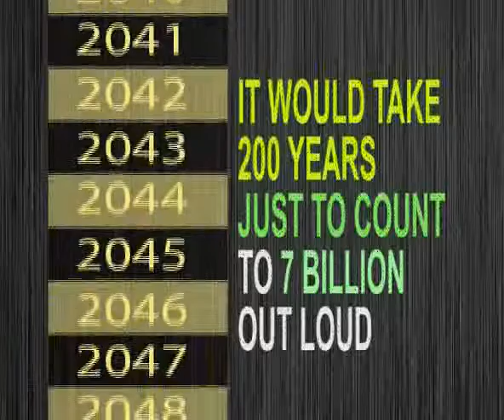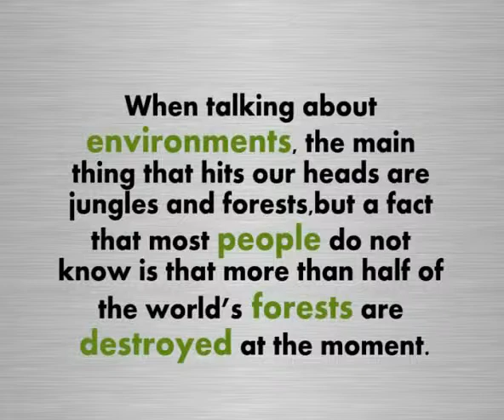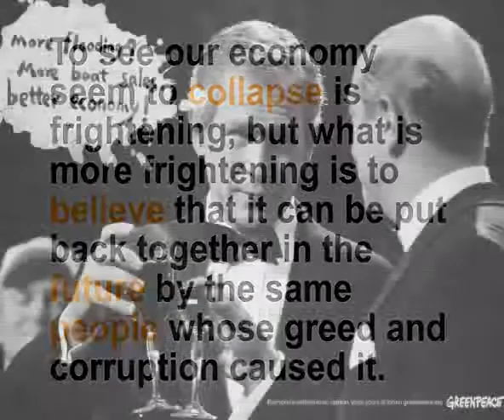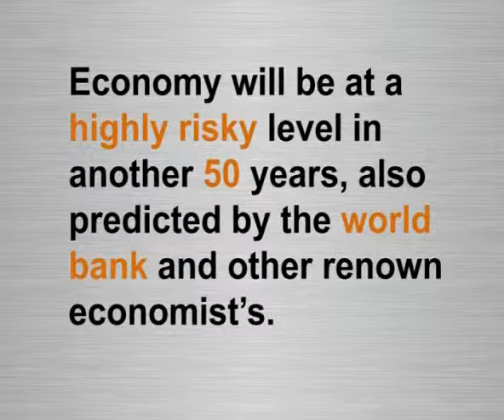what does the world look like 2060.wmv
Academic Research and Communication Skills